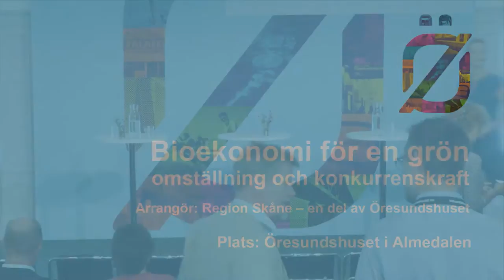Bioekonomi för en grön omställning och konkurrenskraft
Arrangör: Region Skåne – en del av Öresundshuset
Dag: Torsdag 7 juli
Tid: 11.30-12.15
Plats: Öresundshuset, Hästgatan 1, Visby

Sverige har en vision om en fossiloberoende fordonsflotta år 2030 och ett koldioxidneutralt samhälle 2050. Hur ska dessa visioner förverkligas? Hur kommer det att påverka Sveriges konkurrenskraft? Kan Skånes satsning på omställningen mot förnybara råvaror och material inom industrin visa vägen?

Analysgruppen för grön omställning och konkurrenskraft menar att framställning av högvärdiga biobränslen och biobaserad kemiteknik kan bli en svensk och nordisk kompetensnisch, inte minst baserad på den stora tillgången på biomassa. Samma slutsats drar regeringens nyindustrialiseringsstrategi: Hållbarhet är en förutsättning för konkurrenskraft och efterfrågan på industriell produktion av biobaserade varor och bränslen kommer att öka. Men hur kan de svenska företagens potential komma till sin fulla rätt? Och hur tar vi vara på alla bioråvaror från jordbruk, fiske, skogsbruk och avfall? Vad är det för politik som banar vägen för en biobaserad ekonomi? Om detta samtalar analysgruppens ordförande Maria Wetterstrand med några av de företag och regionala politiker som har nyckelroll i omställningen.

Medverkande:
Thomas Hansson (MP), regionråd och ordförande i regionala utvecklingsnämnden, Region Skåne
Niels Paarup-Petersen (C), ledamot i regionfullmäktige samt sjukvårdsnämnden SUS, Region Skåne
Maria Wetterstrand, ordförande, Analysgruppen Grön omställning och konkurrenskraft
Erik Lindroth, miljödirektör, Tetra Pak
Elina Matsdotter, klimat- och energipolitisk expert, Lantbrukarnas Riksförbund

Moderator:
Catarina Rolfsdotter-Jansson